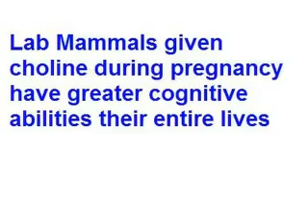Pregnant Having a baby Prenatal Choline makes kids cleverer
Lab mammals given prenatal choline have greater cognitive abilities their entire lives

Talk with your well baby care person about taking choline during pregnancy have then read about choline at pubmed.org

MTV 16 & pregnant MTV 16 and pregnant